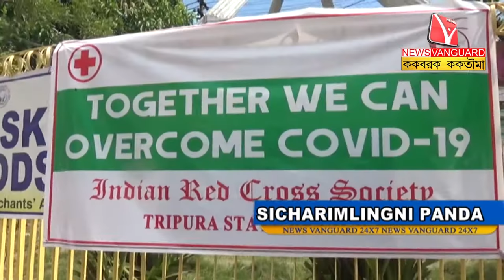// KokborokNews // Kokborok Vanguard // Tripura Agartala